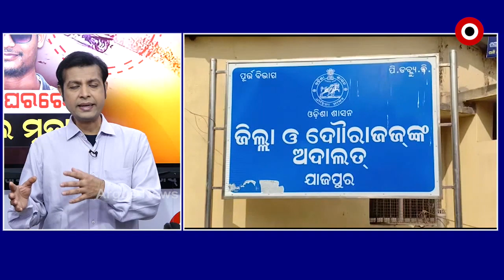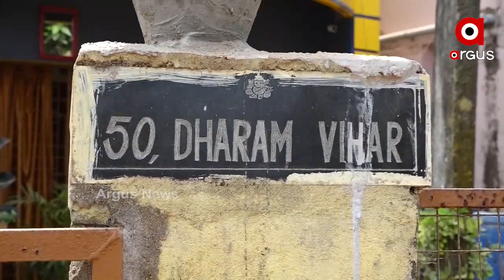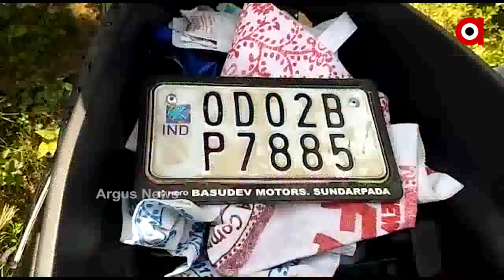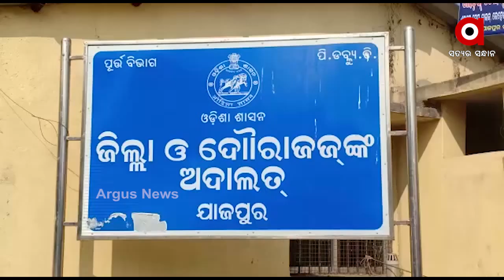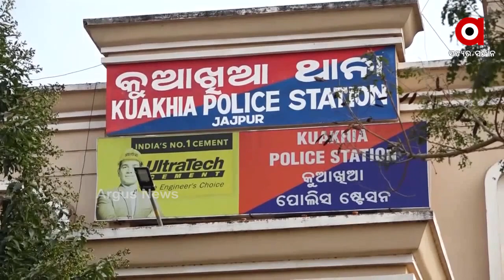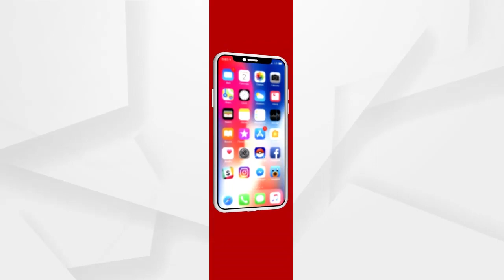ରହସ୍ୟ ଘେରରେ ଝରାଫୁଲ ମୃତ୍ୟୁ